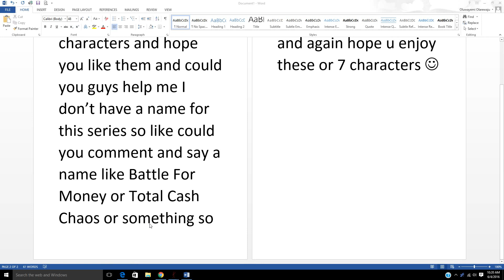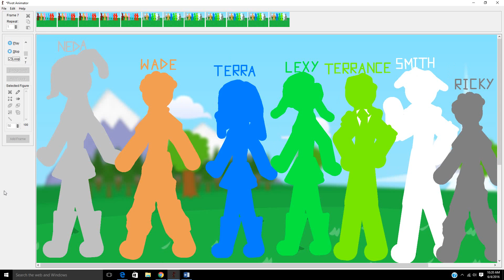My Own Battle For .... Something? Part 2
Hope u guys came up with a title name ;)